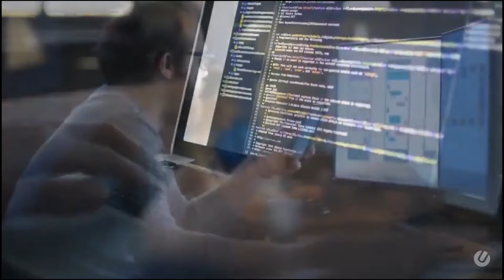Babu Dokotela Tv Show | Inyanga Mkhathazo